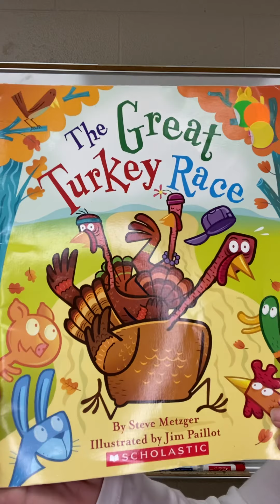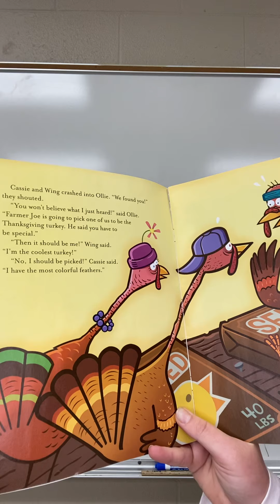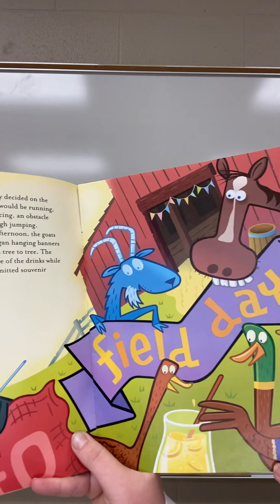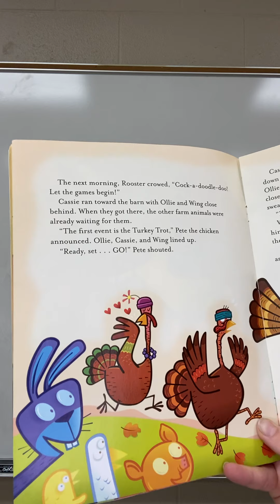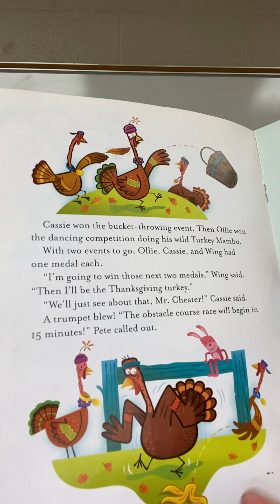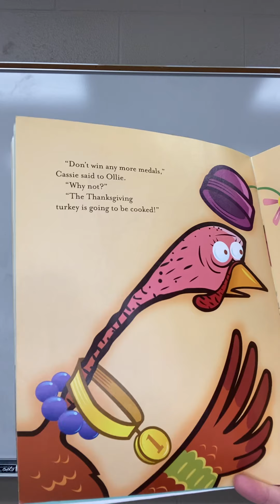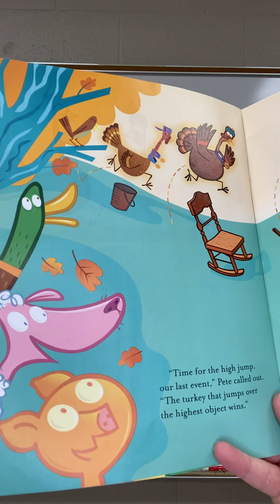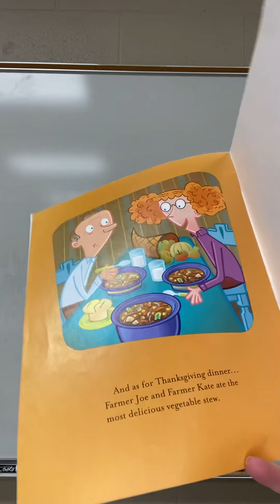The Great Turkey Race